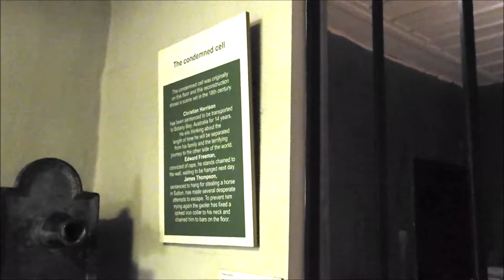Ely Gaol Museum & Oliver Cromwell's House, July 2018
Exhibitions with audio from the two museums; the condemned cell in the recreated gaol, and on the death and subsequent disinterment and beheading of Oliver Cromwell.